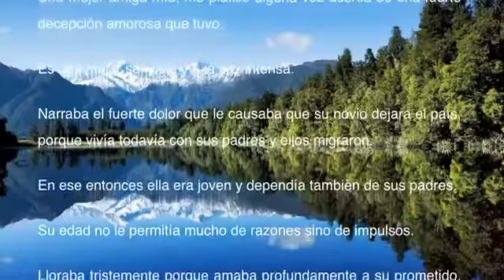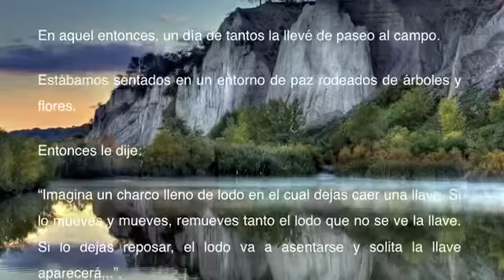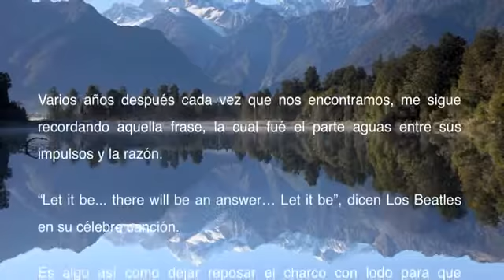El Charco ︳Darian Stavans